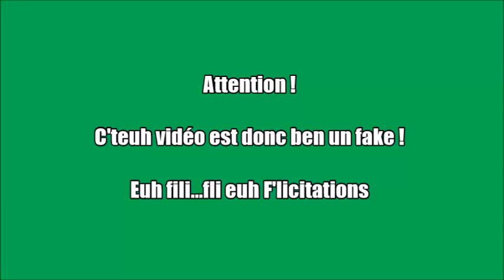canicule 2 (trailer)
Ce trailer a du potentiel… Pour faire un film de merde !

Extraits utilisés: Le 5ème élément, Léon, Armageddon